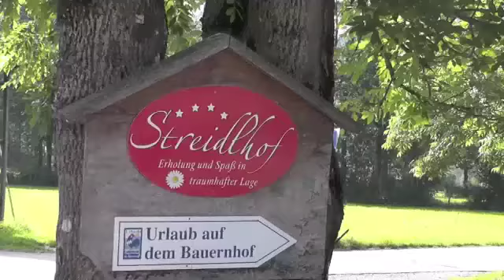Kinderspass auf dem Streidlhof in Lenggries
Trampolin, Spielscheune, Riesenkettcars und vieles mehr sorgen für einen traumhaften Kinderurlaub